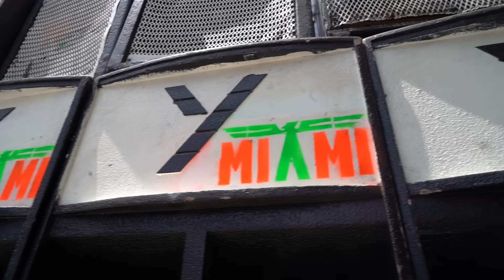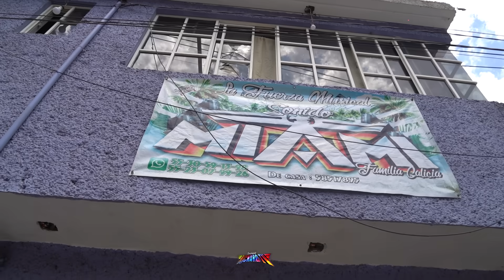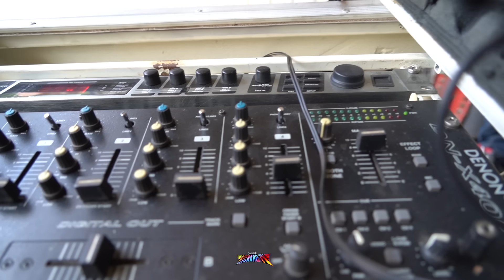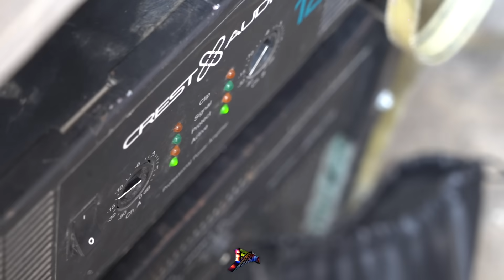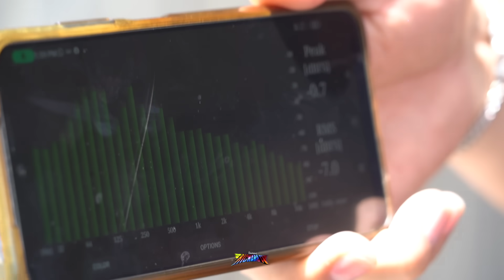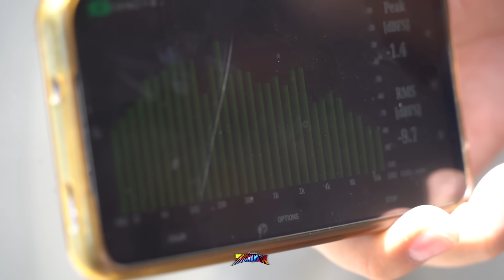NO PUDO ECUALIZAR ESTE SONIDO 😱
NO PUDO ECUALIZAR ESTE SONIDO El Inge BUMPER por esta RAZÓN

Whats app de sonido MIAMI 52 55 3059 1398